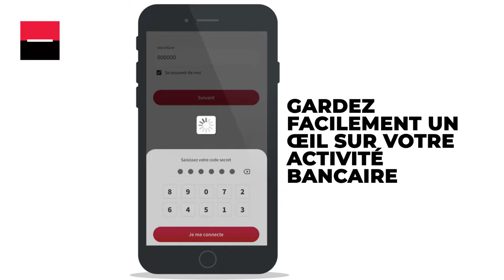Société Générale Algérie - Nouvelle APPLI SGA – L’essentiel en un coup d’œil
la nouvelle APPLI SGA conçue pour vous apporter la meilleure expérience :
- Une navigation simplifiée, gardez facilement un œil sur votre activité bancaire.
- Une nouvelle présentation des comptes pour une lisibilité améliorée.